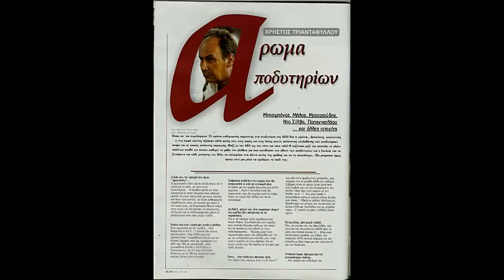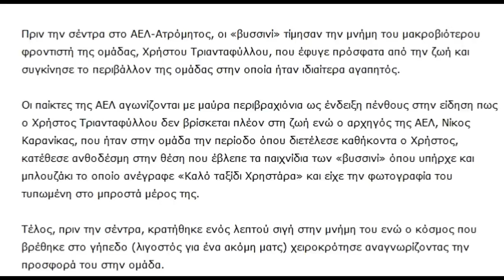Χρήστος Τριανταφύλλου-Φροντιστής της ΑΕΛ (29-01-2019)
AEL club tou paradeisou